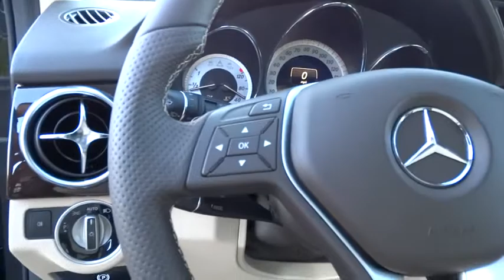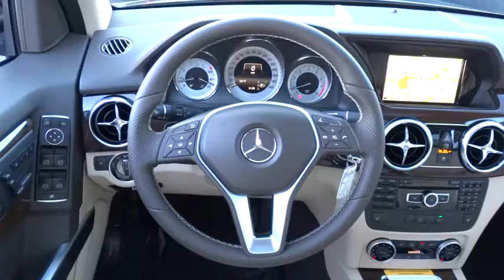2015 Mercedes-Benz GLK-Class Pleasanton, Walnut Creek, Fremont, San Jose, Livermore, CA 15-0295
2015 Mercedes-Benz GLK-Class